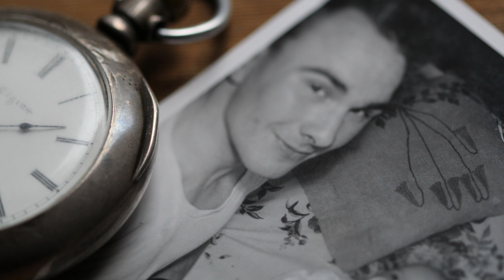LEOPOLD | Leopold name meaning | Boy Name Meaning | Bold people (2023)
The name Leopold is of Germanic origin and comes from the Old High German name Leudbald, meaning "bold people" or "bold among the people." The name is closely associated with German royalty, particularly the House of Babenberg and the German House of Habsburg. Queen Victoria of England also named one of her sons Leopold. The name has literary cachet as well, being used by Irish author James Joyce for the protagonist of his novel Ulysses. The name Leopold has not been particularly popular in the United States, and its popularity peaked between 1880 and 1926. In 2013, only 64 baby boys were given the name Leopold in the US. The name is considered strong and fitting for a "bold" young man and may be of interest to those of German or Austrian descent. The personality associated with the name Leopold is characterized as deeply mystical, spiritual, artistic, poetic, observant, wise, and charitable. The name Leopold has cultural references in literature and is associated with the character Leopold Bloom from James Joyce's Ulysses.